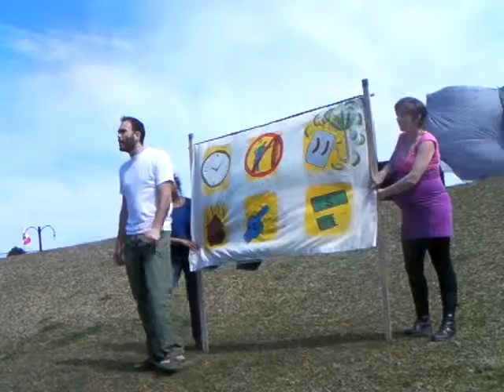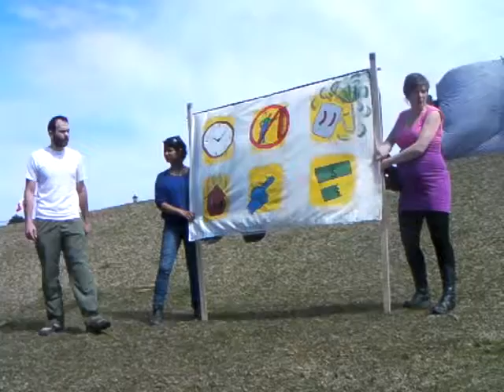Puppets on Parade.MP4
As part of the Halifax NS Mayworks 2012 Festival.  There was a march of puppets, circus performers and drummers from the old brewery market along the waterfron to the Seaport Farmers Market.  The parade was followed by this play = Ethical Food _ Ethical Work about migrant workers.   Unfortunately, the battery died for the last couple of minutes p- explaining the sudden end!  The ending here was followed by a longer more finale of the song, and a speech about the position of migrant workers in this country.   Ask where your food comes from (ship local, shop farmers markets, look for organic!) and importantly who is planting and picking it, how are they housed fed and paid, and why can't they immigrate?   Right now they can only come and work on a farm and then return home - cannot bring family, cannot apply to stay.